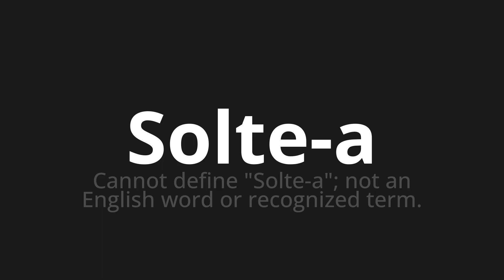How to pronounce Solte-a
Master the Pronunciation of 'Solte-a Which Means release it' - which means : Cannot defines "let go";Not An English Word or Recognized Term. 📝 with @PortuguesePronunciation 🎓🗣️ - [Your Guide to Portuguese]

Learn to pronounce 'Solte-a' perfectly in Portuguese with our easy and engaging tutorial by @PortuguesePronunciation! 📖📽️ In this comprehensive video, we provide you with native speaker examples 🗣️👂 and phonetic breakdowns 🎵 to ensure you get the pronunciation just right.

How to say Release it in Portuguese